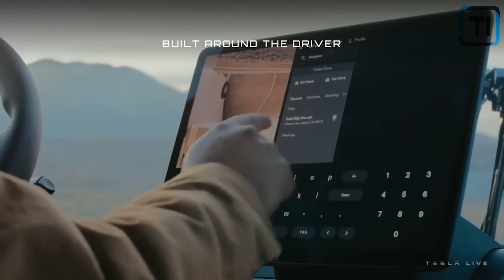The Truth About The Tesla Semi Revealed!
In this exciting video, we uncover the truth about the highly-anticipated Tesla Semi and reveal all the hidden details you've been waiting for. Join us on this journey of discovery as we delve into the electric revolution and bring you the real facts behind this groundbreaking vehicle.

As the world eagerly awaits the release of the Tesla Semi, we provide you with an in-depth analysis of its features, capabilities, and environmental impact. From its impressive electric range to its powerful performance, we leave no stone unturned in this comprehensive review.

You'll witness firsthand the sheer innovation and engineering marvels that have made the Tesla Semi the buzz of the industry. By pushing the boundaries of electric transport, this revolutionary truck aims to redefine the way we think about sustainable transportation and revolutionize the logistics landscape.

We have meticulously researched every aspect of the Tesla Semi, including its cutting-edge autonomous driving capabilities, charging infrastructure, and potential cost savings. Our expert insights and unbiased analysis offer an invaluable resource to both trucking enthusiasts and eco-conscious individuals alike.

Discover the truth about the Tesla Semi and separate fact from fiction. Join us as we dive deep into the details, ensuring you're equipped with accurate information to make informed decisions about this game-changing vehicle.

Stay ahead of the curve and be part of the electric revolution. Together, let's unveil the real facts of the Tesla Semi and drive towards a cleaner, greener future.